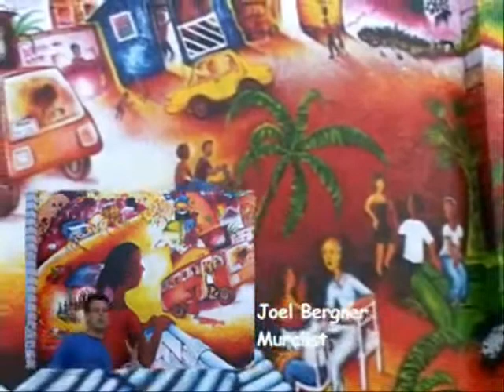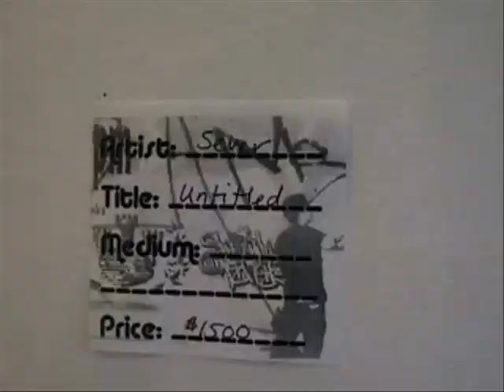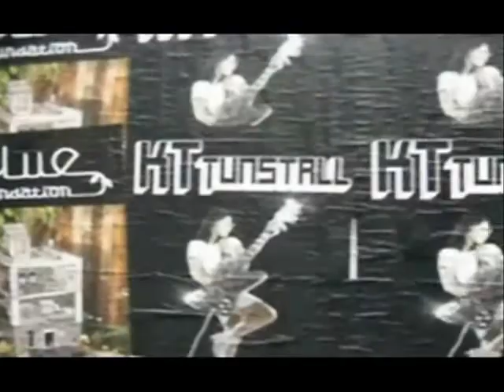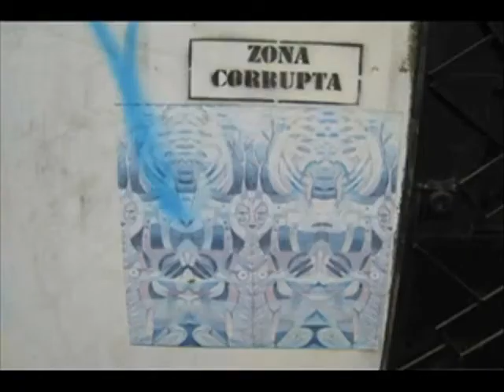The Hogtown Syncopators - Eponymous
A slightly more modern sound for us. Support graffiti artists.

Richard Whiteman
Jay Danley
James Thomson
Drew Jurecka
Terra Hazelton
special guests: Jeff Halischuck and Shawn Nykwist